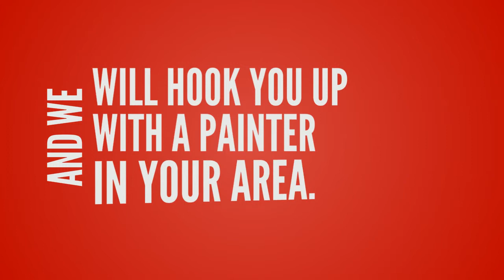Painter and Decorator Gosport UK